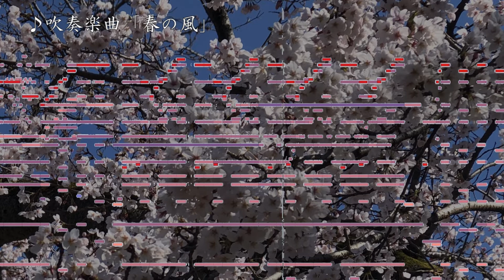【吹奏楽/自作】吹奏楽曲「春の風」／Spring Wind【Wind Instrument 】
高校２年生の時に作った吹奏楽曲です。
吹き荒れる春の風に桜が舞い散りながらも、優雅に踊り続けるイメージです。
作曲３年目に作った曲なので、かなり荒々しく実演不可能レベルな部分も入っています

ご感想、ご意見などもお気軽にどうぞ
※誹謗中傷、第三者を貶すなどのコメントはご遠慮願います。